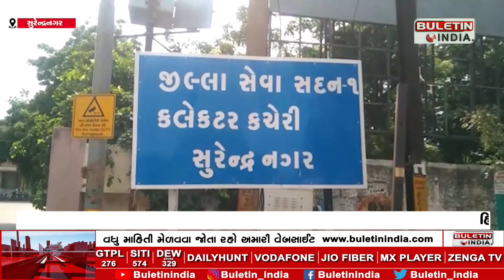સુરેન્દ્રનગરમાં કલેકટરને આવેદનપત્ર આપવામાં આવ્યું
SURENDRANAGAR : સુરેન્દ્રનગરમાં કલેકટરને આવેદનપત્ર આપવામાં આવ્યું
આંતર રાષ્ટ્રીય હિન્દુ પરિષદ ,રાષ્ટ્રીય બજરંગ દળ દ્વારા વિરોધ
હિન્દુ તહેવારો શોભાયાત્રા ઉપર થતા હુમલાઓને વખોડયા